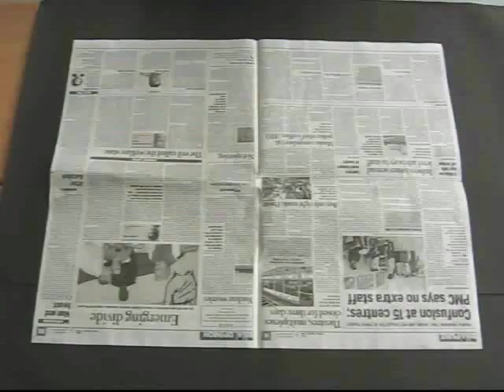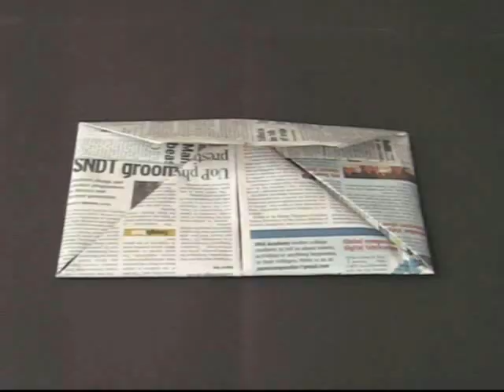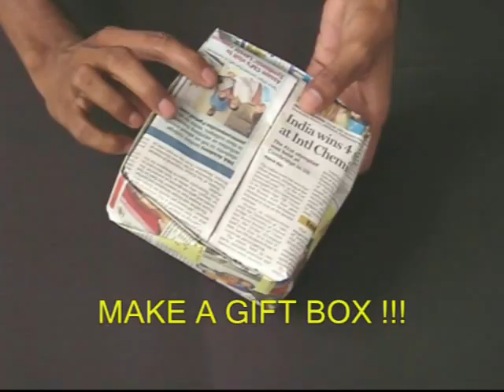PAPER CAPER | Punjabi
Make five different caps from a newspaper.
First fold a double spread paper in half.
Then fold it into a quarter to locate the midline.
Now fold two halves to make a triangular roof.
Fold the rectangular strip first in half and then double it up.
This will be your FIRST cap – a HUGE RAIN CAP.
Then upturn the paper and shut both the doors.
Fold small right angle triangles in both corners.
Fold the flap up to make cap number TWO
This is a PONTIFF’S CAP or a CHEF’S CAP.
Fold the triangular roof down and tuck it in the flap.
This will make the THIRD CAP a NETAJI’S CAP.
Open, flatten and make a square.
Rotate and fold corners.
Now tuck the corners in the pockets.
Open to make a SQUARE CAP.
Fold all 4 corners and make them stand up.
This is the FOURTH BOX LIKE CAP.
Open two flaps to make the fifth GRADUATION CAP.
Make two such square caps.
Make some wonderful toys like the Levitating Pencil.
Place it in one cap and put the other one as the lid.
Gift this BOX to a dear friend. TATA Trust: Education is one of the key focus areas for Tata Trusts, aiming towards enabling access of quality education to the underprivileged population in India. To facilitate quality in teaching and learning of Science education through workshops, capacity building and resource creation, Tata Trusts have been supporting Muktangan Vigyan Shodhika (MVS), IUCAA's Children’s Science Centre, since inception. To know more about other initiatives of Tata Trusts, please